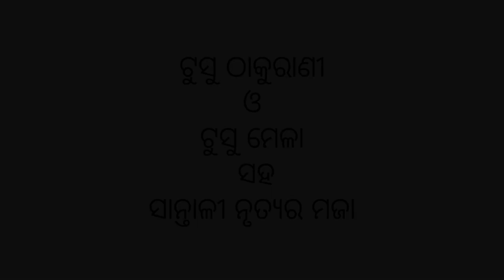BEAUTY OF MAYURBHANJ II VLOG 3 II MAKAR SANKRANTI II